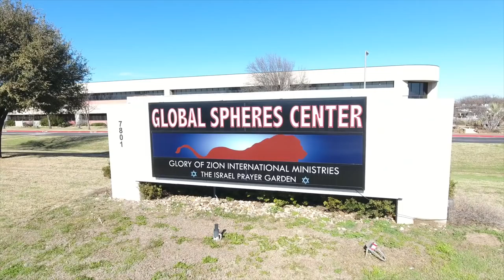From the Gates of Jerusalem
Join us for From the Gates of Jerusalem TEXAS EDITION